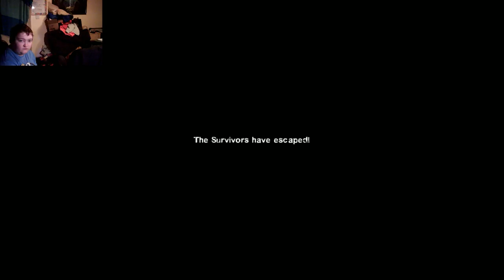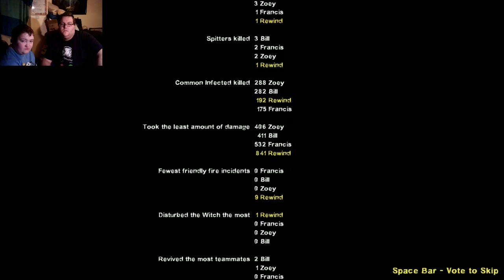Louby & Rewind Play Left 4 Dead 2: Crash Course